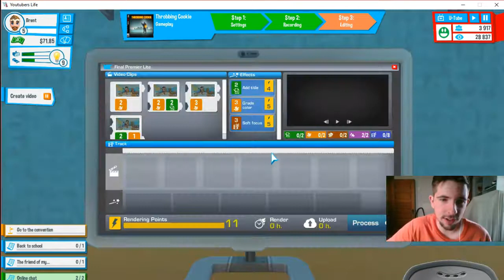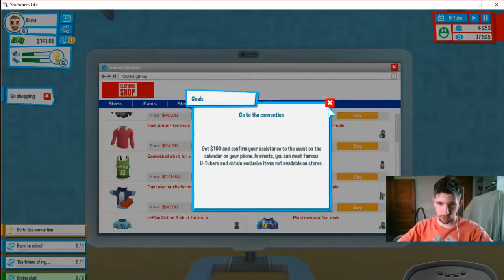UTUBE TIME!! / Youtubers Life ep. 4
Its time to get our youtube life style on and go to some swanky parties!!